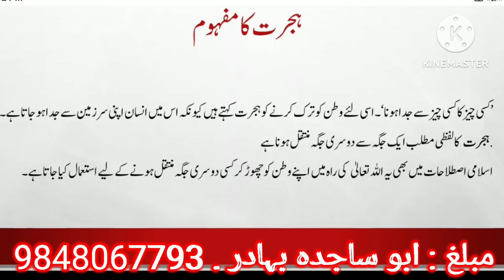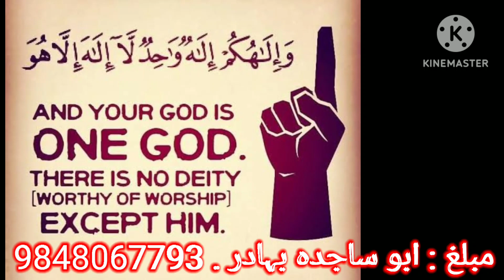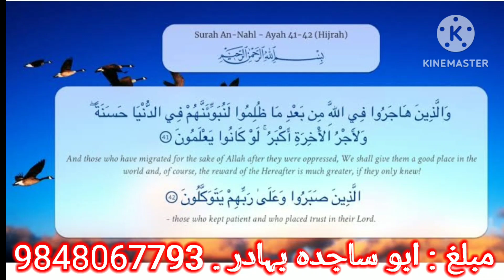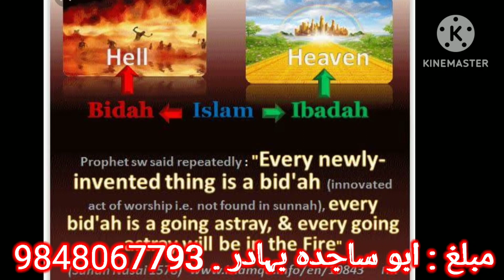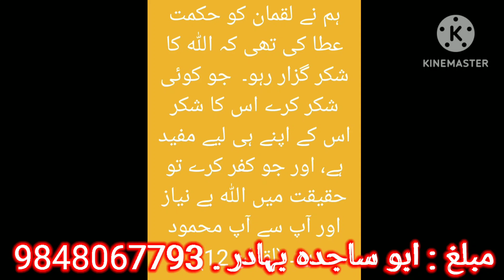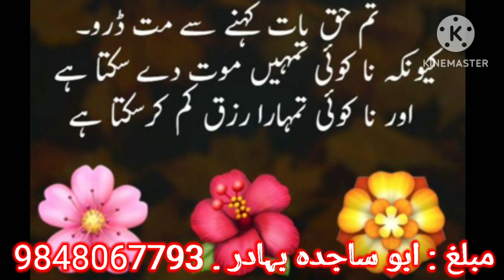ہجرت کے فضائل :مبلغ:ابو ساجدہ بہادر. 9848067793